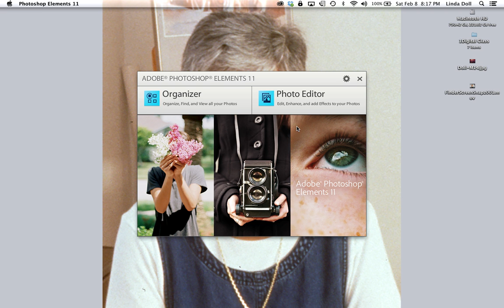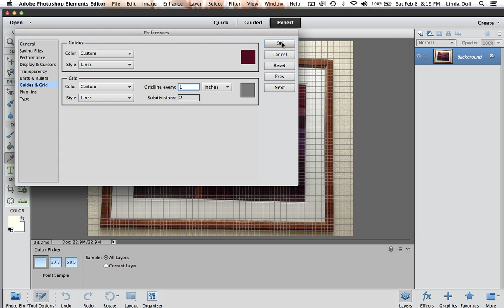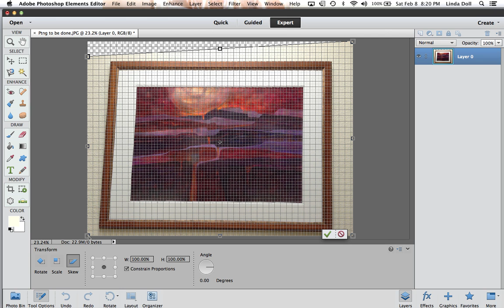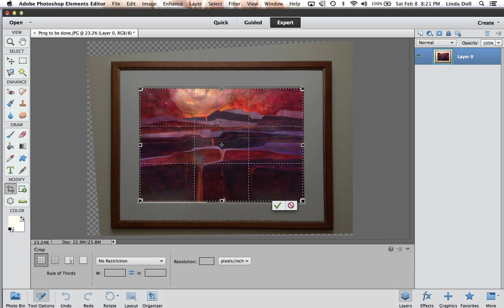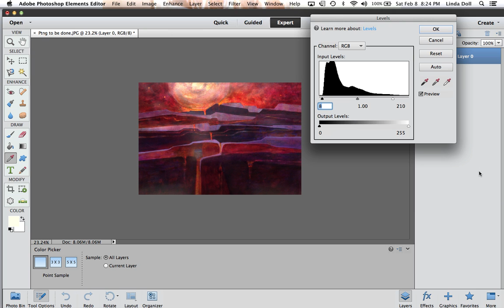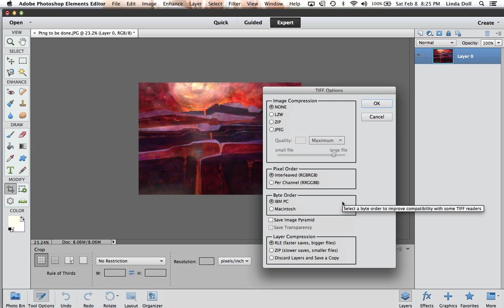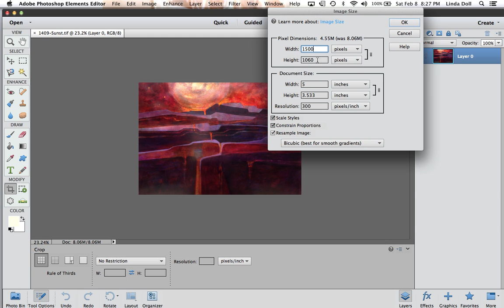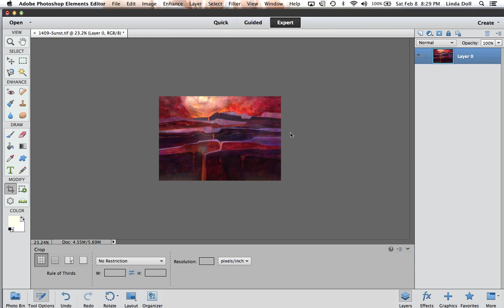Digital Preparation Video - Linda A Doll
How to prepare your digital image for Watercolor Exhibitions Entry using Adobe Elements.